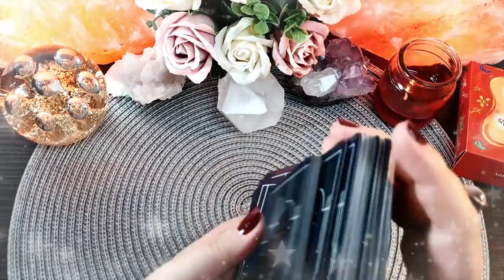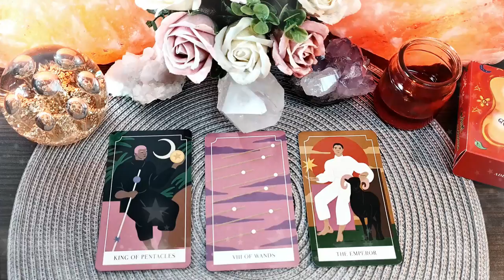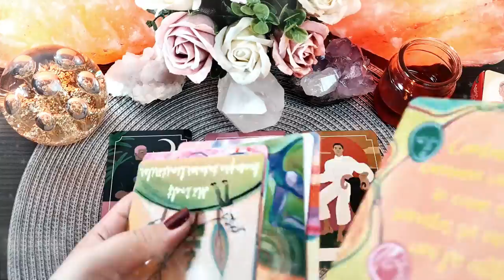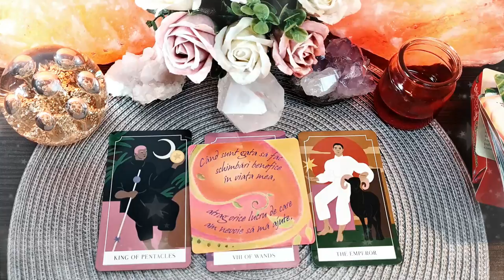Miercuri 31 Martie 2021 | 📅 Tarot zilnic | ❤️dragoste💊sănătate💲bani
În această etalare de tarot generală am extras 3 cărți pentru ziua de Miercuri 31 Martie 2021. Prima carte este pentru energia în dragoste  ❤️ a doua carte pentru sănătate ⚕️ și a treia carte pentru energia financiară 💲 (carieră, afaceri, bani). La final am extras și o carte oracol 🔮  din setul de cărți ale înțelepciunii. Aceasta este o etalare generală, prin urmare dacă nu rezonezi cu mesajul zilei îți recomand să vizualizezi analizele lunare pe care le-am pregătit pentru fiecare zodie în parte (dacă îți cunoști ascendentul vizionează mai întâi analiza lunară pentru acel semn zodiacal, pe urmă pentru zodia ta și la final pentru semnul zodiacal în care ai Luna natală sau o aglomerare de 4 sau mai multe planete). Dacă ai o anumită întrebare, sau o problemă care te macină îți recomand să vizionezi etalările de tipul alege-o-carte în care trebuie să te folosești de intuiția ta pentru a alege mesajul pe care trebuie să îl auzi acum (aceste etalări sunt atemporale, general valabile, indiferent dacă le vizionezi în ziua în care am extras cărțile sau peste câțiva ani, pentru că mesajul este ales de tine cu ajutorul intuiției).

Introducere 00:00
❤️DRAGOSTE💋  00:16
⚕️SĂNĂTATE💊 02:05
💲AFACERI, BANI, CARIERĂ💰 04:10
🔮 ORACOL – CARDURI DE ÎNȚELEPCIUNE 🧿 06:27